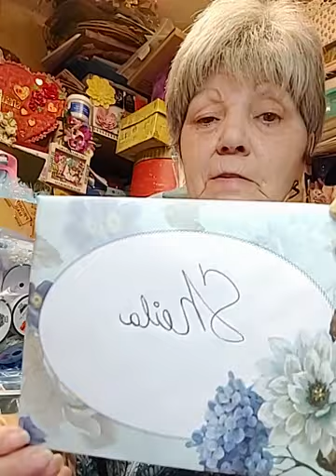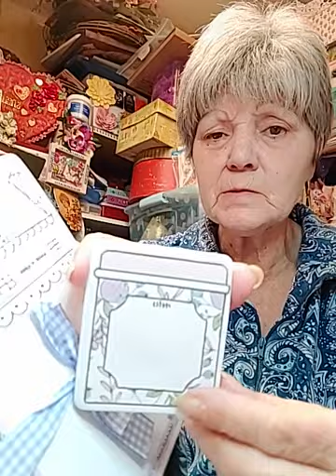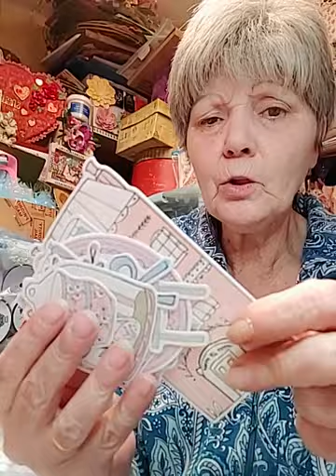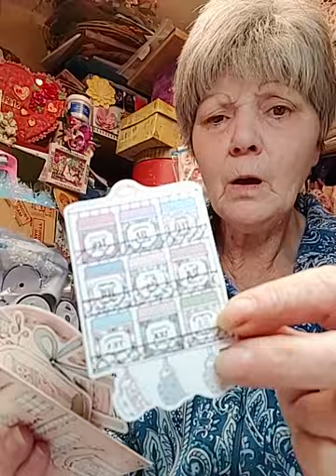Beautiful Happy Mail from 0O7 Bond girl, Diana!!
it cut me off again guys even on private When A call came in so I'm going to leave it as it is sweetheart thank you so much from the bottom of my heart I love you and Toby two pieces God bless each and everyone of You Beautiful subscribers I love you God bless you always sleep with the angels every night and always know I love you